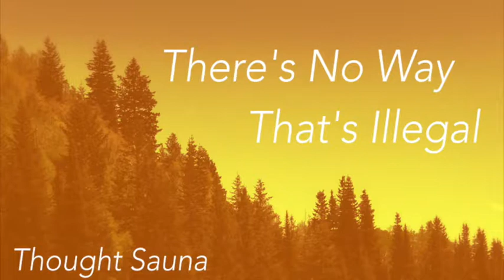Thought Sauna 13: The Holy Nickelodeon Crusade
In this episode of Though Sauna, we talk about Sam's Paladinship, Teen Choice Award retribution, buffalo uncertainty, the inventor of "finders keepers losers weepers", and much more!